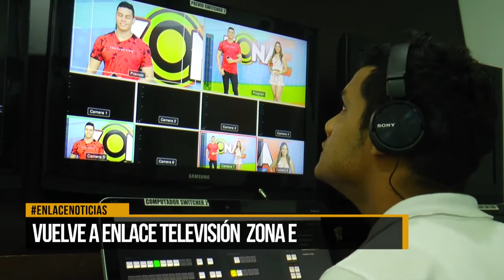Vuelve a Enlace Televisión ZONA E Music!